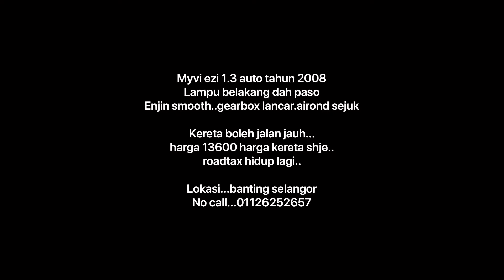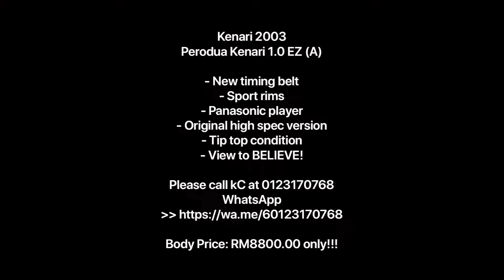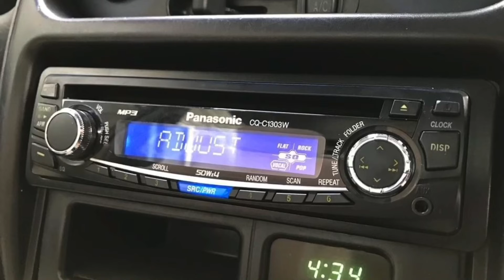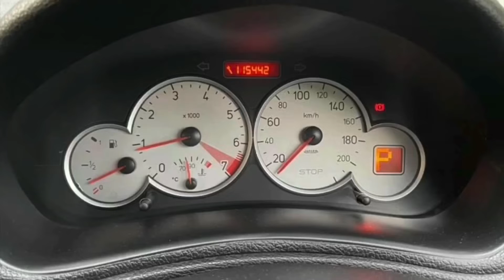Myvi VS Produa Viva tolak koleksi